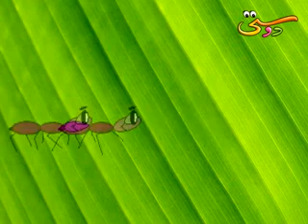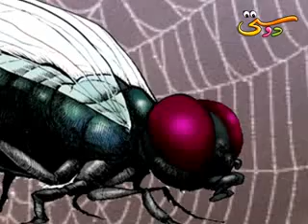Children Story Makkaar Makra by Obaidullah Kehar